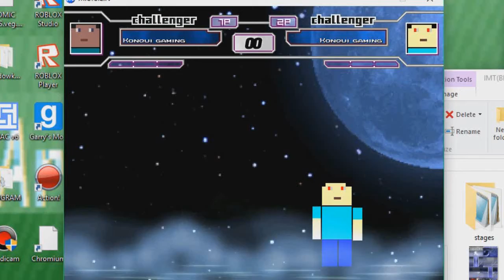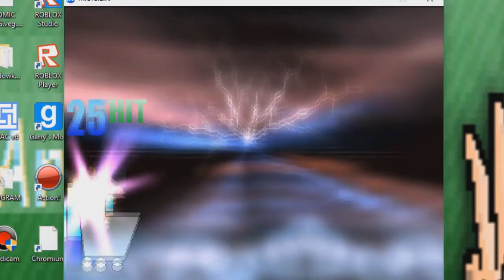MUGEN Konqui gaming Edit By NathanAwesomeness9000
Thank's To NathanAwesomeness9000 For Editing This Character!